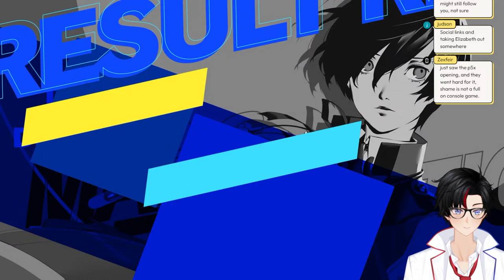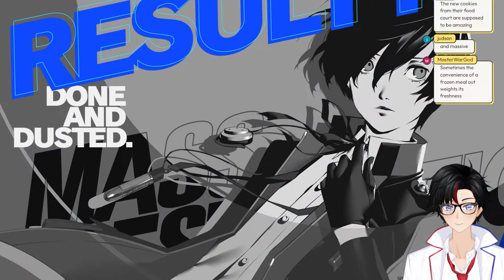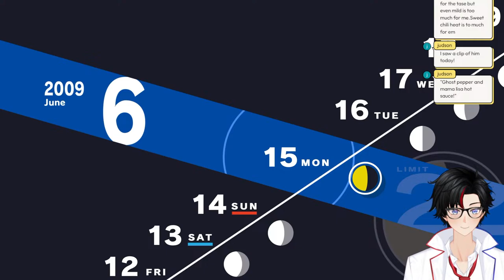【Persona 3 Reload】Welcoming Fuuka and exploring tartarus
Continuing my blind playthrough of Persona 3 Reload! Last time we did a ton of work on developing social links (both new and old) and finally met and added Fuuka to the team! Now with a more rounded our roster, we'll be heading back into tartarus and climbing higher in it while grinding a bit, and maybe doing some social links after!

As a reminder, I'll also be following PowerPyx's 100% schedule guide so that I can experience all social links and story content in one playthrough!

This stream covered 6/12-6/15!

Hi everyone! I’m Leo Lovelace, a scientist vtuber from the future. If you’re interested in chill streams that range from games spanning genres such as rhythm, card, RPG, puzzle, gacha, horror and more, to non gaming content such as Pokemon card openings, tier list making, and chatting, then you’re in the right place!

Socials:
Chat Rules:
1) Be respectful to both me and others in chat
2) No trauma dumping or other sensitive or controversial topics
3) No backseating unless I ask for it
4) No spoilers. I like to try and guess the story, but don’t confirm if I’m right
5) Ignore and/or report spam and troll comments
6) Don’t spam or roleplay or you risk being timed out, muted or blocked
7) Keep the chat to English only
8) Keep chat on topic to the game, stream, and/or conversation
9) Don’t mention other streamers unless I bring them up first, and don't mention me in other streamers' chats unless they mention me first
10) No self promoting